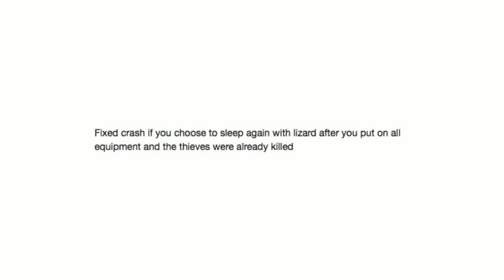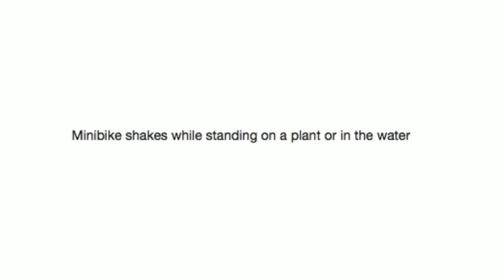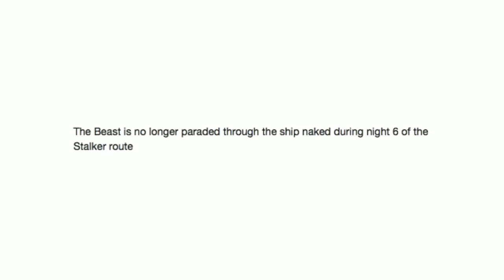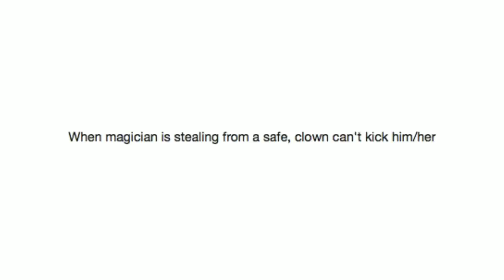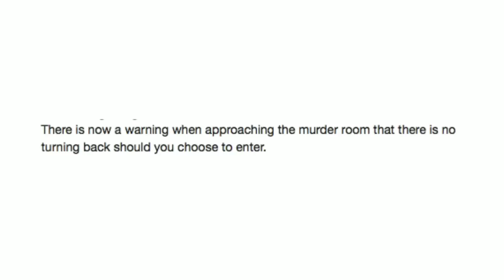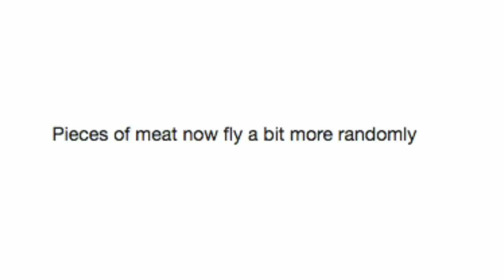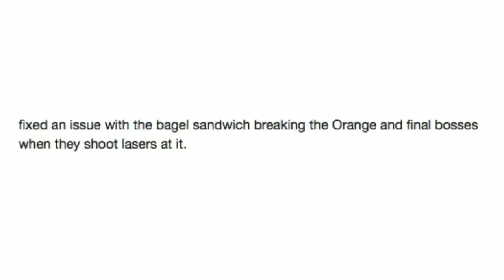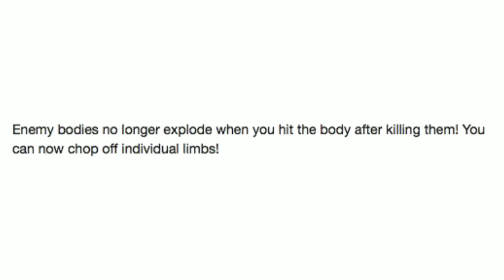Guess The Patch Note's Game #1-24 [Binge Compilation]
Thank you to The Strange Log on Twitter for all these anonymous patch notes!
Got Stuff You'd like to Send? Send it to:
P.M. Seymour